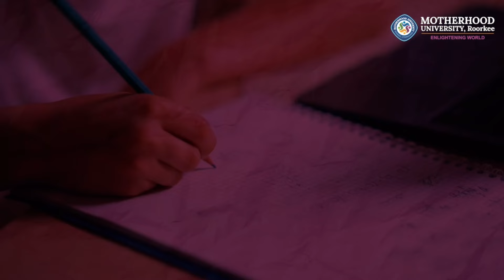एसपी देहात के नेतृत्व में रुड़की के ज्वैलरी शोरूम पर पहुंची पुलिस जानिए क्या दिए निर्देश ?